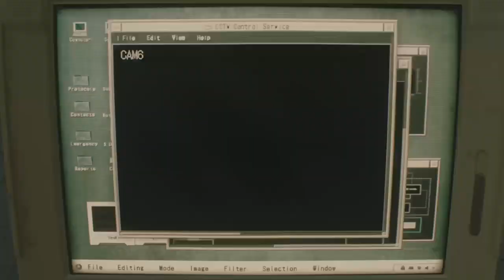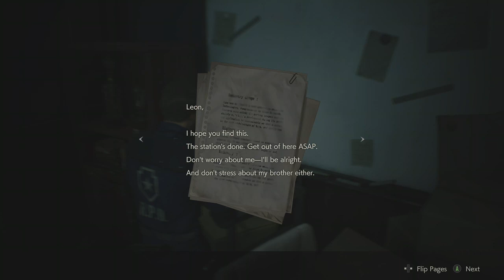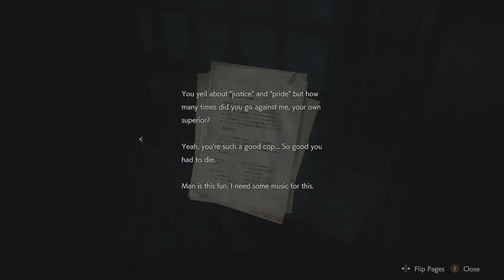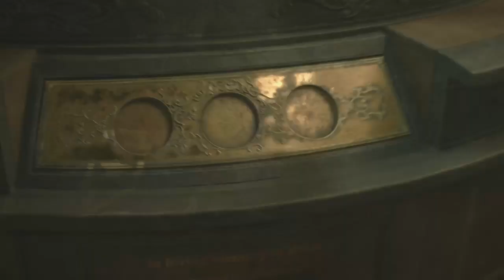this is new Resident evil 2 (part 17)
RESIDENT EVIL 2 quick recap: in the last episode we ended Claires side of the game and are now starting Leons second run witch starts off differently so i think it might have a different plot in a since but if you enjoy then like and sub and my twitch is below if you wanna watch in real time